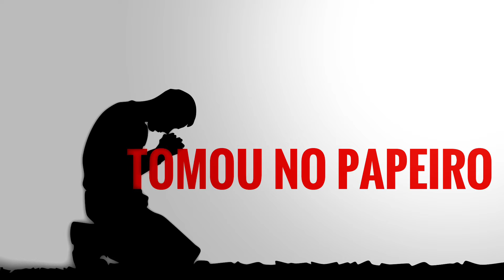Tomou no Papeiro ( Oficial )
Música autoral oficial.

Qualquer cópia ou divulgação sem o dono é crime. Prevista na lei, 9.610/98